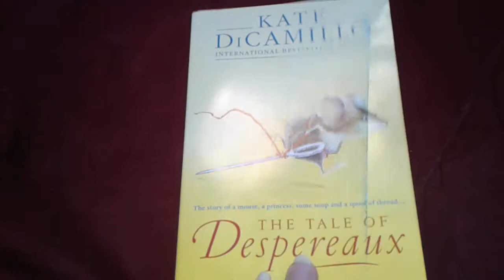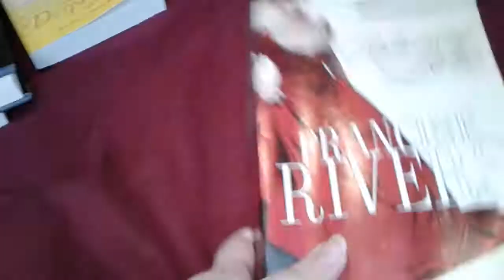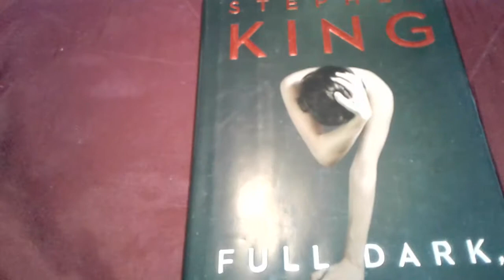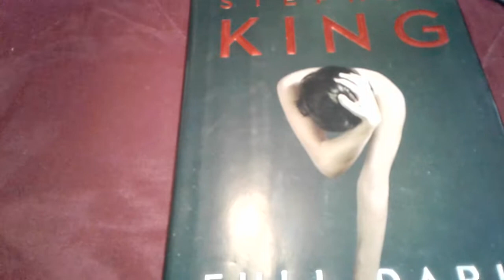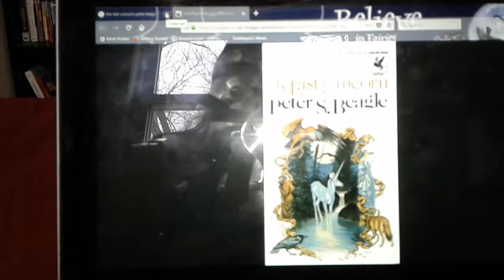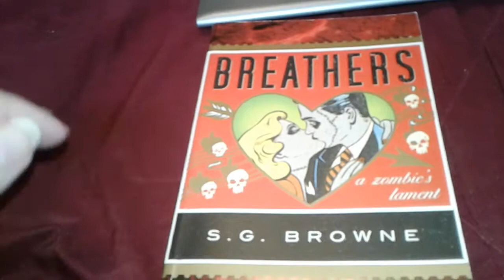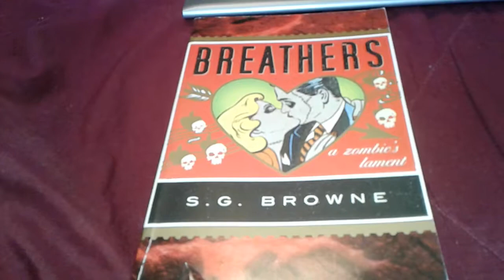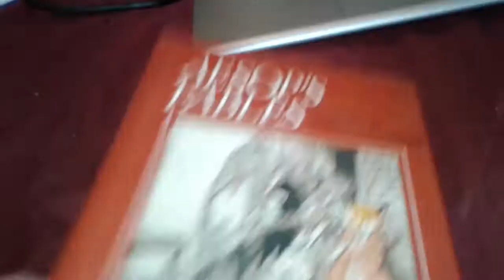January 2018 Reading Wrapup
What books I read in January and what I thought.